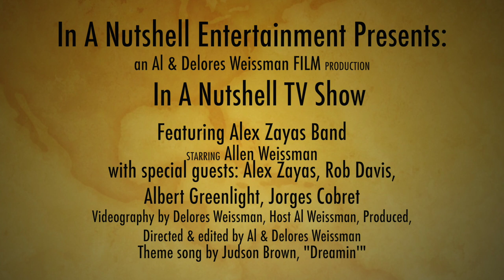In A Nutshell TV Show Presents Alex Zayas Band live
Fabulous band from Barcelona, Spain.